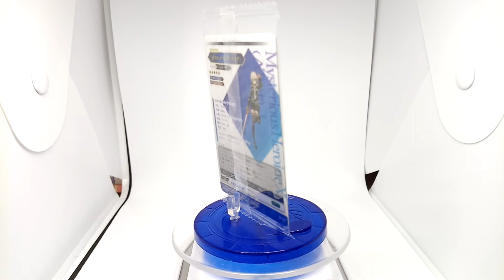Fate/Grand Order FGO Wafer vol.3 Berserker Mysterious Heroine X "Alter" No.19 Card Japanese Toy 2018